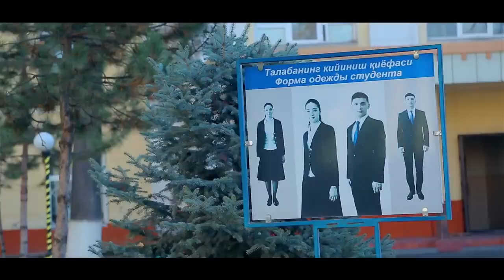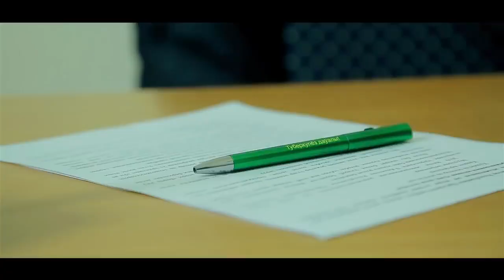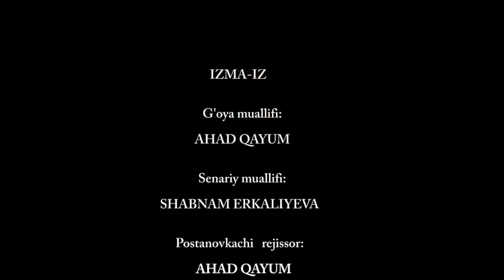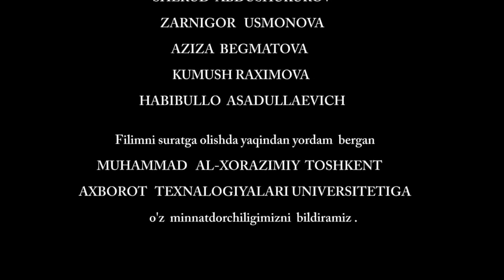ПОВЕСИЛ СЕБЯ - узбекфильм на русском языке